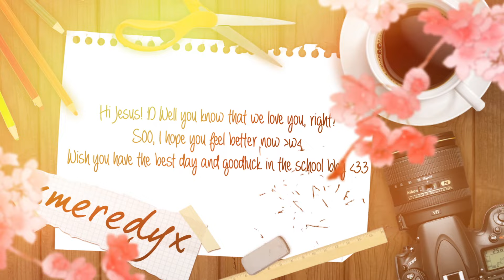[ MEP ] ❝ Sᴡᴇᴇᴛ ᴛᴀʟᴋ ❞ || For; DaisakiAMV's ❤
Hello jess! OH what is this? YES ONE MEP FOR U ♥ wtf? hahaha im sorry, but we need make this for u. ♥♥

Spanish*; Mi amor, mi vida, mi cielo. Espero te guste este regalo solo para ti, realmente queria hacer esto por ti. Sabes porque razon lo hicimos? Porque queriamos verte feliz y supieras que...tu edicion y tu forma de ser, todo es perfecto. Gracias a ti conoci gente tambien, gracias a ti pude ser mas fuerte. Aunque sea una sensible de mierda lo se... pero te amo con todo mi corazon, la gente miente si dice que te quieren mas que yo. Lamento mucho si en algun momento ser sensible te laastimo de mi parte, es lo que menos quise, pero bueno~ ambas tenemos nuestro caracter ♥ te adoro mi cielo. ♥♥

English* : I love u :D ♥ (?
(lazy write english) XDDD in the video we put a messages for u, u know my english is shit like always (??? ♥♥

[22/08/2016 10:51:34 p. m.] Ｍｏｍａ|| Kise: Well, idk how explain this. I know this day im no feel very good, but i cant leave my best friend feel sad. Everyone knows Jess (DaisakiAmvs) she feel lately wrong with your edition. Because she cant join SVP and YRS too. But i want she feel special for me and for all members AES. I want make a collab for her and i need ur help.

U ARE THE BEST WAIFU IN THIS WORLD ♥

1; SconesNWaffles || Kegehina
2; Koizumi PW || Gareki x nai
3; Koizumi PW || Gareki x nai
4; delimon || Makoharu
5; Izayachii  || Shizaya
6; umbreon34lps || Bokuroo
7; xAnnie's Amvsx || Reigisa
8; KoizumiPW || Saruhiko x Misaki
9; xNekoAya || Mikayuu
10; Lime Dew || Daisuga
11; PinkySugar || Kuroken
12; Rawlust || DouKyuSei
13; meichusan || Tsukiyama
14; Pryte || Aokise

PD: Ahora entiendes porque te dije te odio tantas veces? Mi parte duro 16 segundos. (: pero lo hice todo por ti.